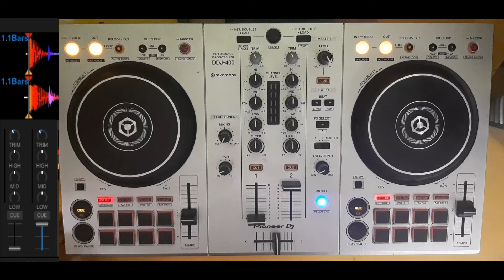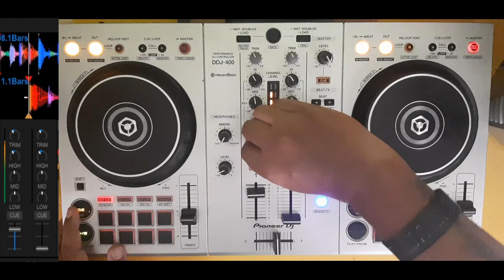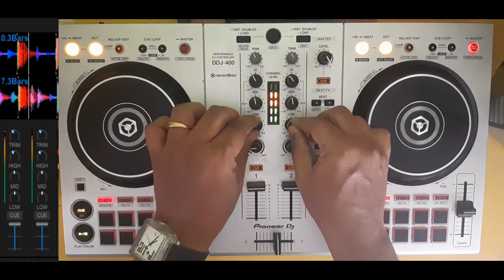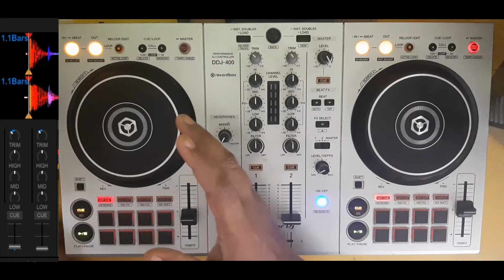How To Use EQs For Mixing Songs DJ EQ Mix Techniques (eq se dj mixing karna sikhe hindi)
"MIX WITH DJ KEVIN "
IM DJ KEVIN
WELCOME BACK DJS
AUR AAJ KIS VIDEO MAI HUM BHAAT KAREGE EK AISE POWERFULL TOOL JO MOSSTLY BEGINNER DJS AVOID KARTE HAI
WHO HAI EQ
EQ BHUT HE POWERFUL TOOLS HAI DJING MAI AUR USKA PROPERLY USE KARNE SE AAP APNE DJ SET KO BHUT SMOOTH BANASKATE HAI AUR AGAR GALAT USE KIYA THO SET KO KHARAB BHI THO ISS VIDEO MAI AAPKO BATUNGA KAISE EQ USE KAREKE MIXING KARNE HAI
HOPE AAPKO VIDEO ACHI LAGE
CHEERS..
TOPICS
00:00 INTRO
01:13 MAIN VIDEO
02:00 EQ OVERVIEW
02:28 WHAT IS EQ
03:45 TESTING EQ IN THE SONG
04:46 EQ DISTRIBUTION
05:31 PRO TIP FOR EQ
06:03 WHY TO USE EQ
08: 25 HOW TO MIX USING EQ
11:18 MIXING WITHOUT EQ
12:20 EQ MIXING PRACTICE FOR BEGINNERS
14:07 FILTER NOB MIXING
16:31 OUTRO

TOP 5 DJ CONTROLLERS UNDER Rs.25,000/-
1)Pioneer DJ DDJ-400-S 2-channel Silver DJ controller for rekordbox dj :

2)PIONEER DJ DDJ-SB3 2-channel DJ controller for Serato DJ Lite :

3)Numark Mixtrack Platinum FX – DJ Controller For Serato DJ with 4 Deck Control, DJ Mixer, Built-in Audio Interface, Jog Wheel Displays and FX Paddles :

4)Hercules DJControl Inpulse 200 – DJ controller with USB - 2 tracks with 8 pads and sound card – DJUCED Software and tutorials included & also compatible with Virtual DJ Pro :

5)Numark Mixtrack Pro 3 | All-in-One DJ Controller for Serato DJ with onboard Audio Interface, Serato DJ Intro and Prime Loops Remix tool kit :

 ONE MORE CONTROLLER
6) Numark Mixtrack 3 |All-in-One 2-Deck DJ Controller for Serato DJ (Black)

DJ CONTROLLER UNDER Rs.15,000/-
1. Pioneer DDJ-200 Smart DJ controller With Transition FX And Bluetooth :
2. Numark Party Mix | DJ Controller with Built-in Audio Interface and Light Show
3. Hercules DJControl Inpulse 200 – DJ controller with USB - 2 tracks with 8 pads and sound card – DJUCED Software and tutorials included & also compatible with Virtual DJ Pro

 EQUIPMENTS (IN VIDEO)
HOPE AAKO YEH VIDEO PASAND AYE
THO
I WILL SURELY HELP U
SHARE WITH OTHER NEW DJS FRIENDS
WE DO LOOK FORWARD FOR IT
KEEP ROCKING !!!
LETS LEARN DJING